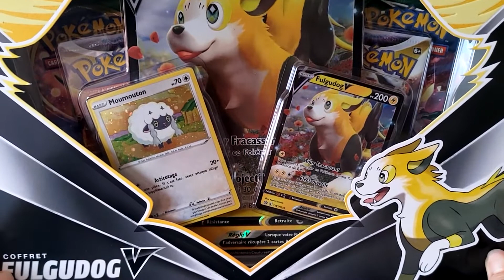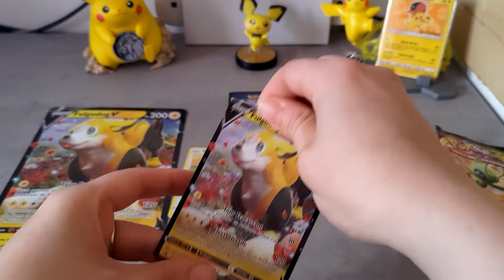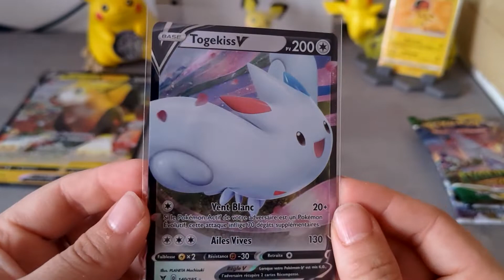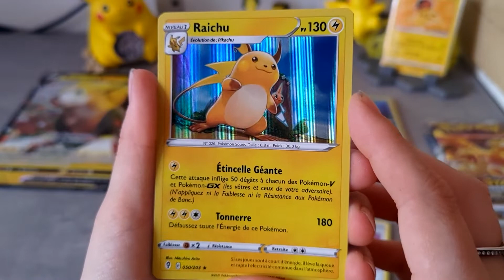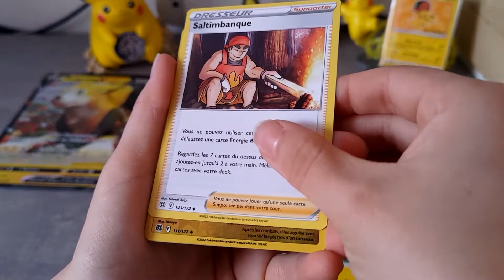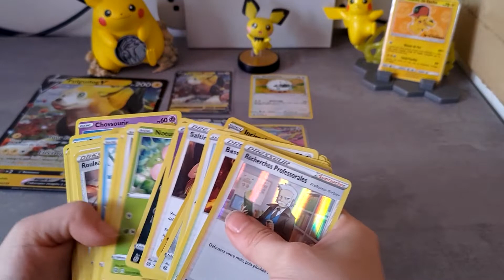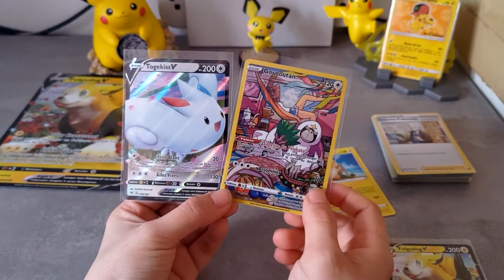PETIT COFFRET FULGUDOG AVEC UN DROP ASSEZ SYMPATHIQUE !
Encore une fois un coffret avec des ultra ! La luck commence à revenir mais pour combien de temps !